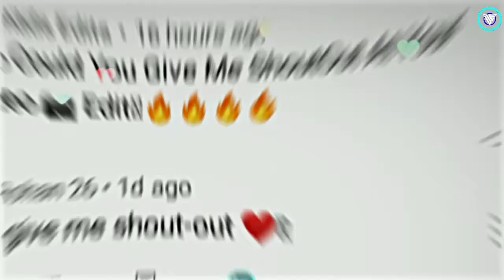SCARLET WITCH- JALEBI BABY😍🔥||wanda whatsapp status|wanda edit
SCARLET WITCH - JALEBI BABY😍🔥||wanda whatsapp status|wanda edit||jalebi baby edit||elizabeth olsen